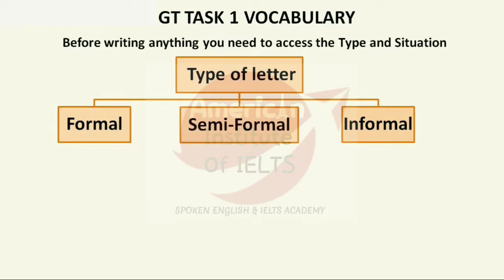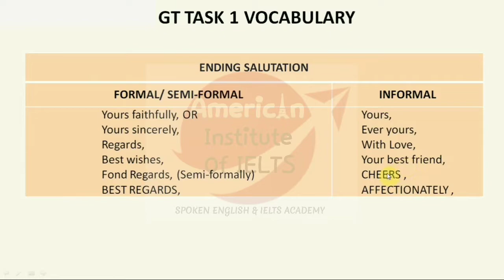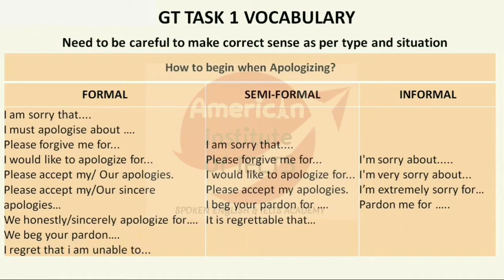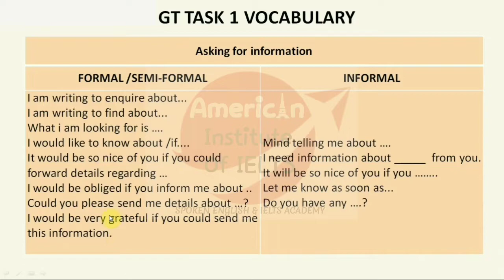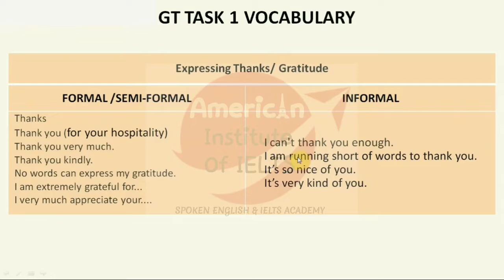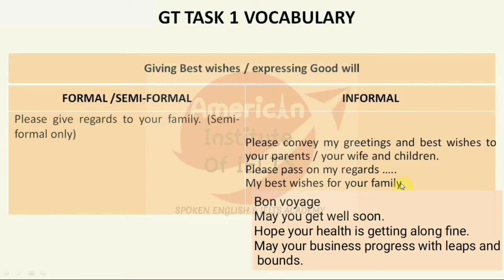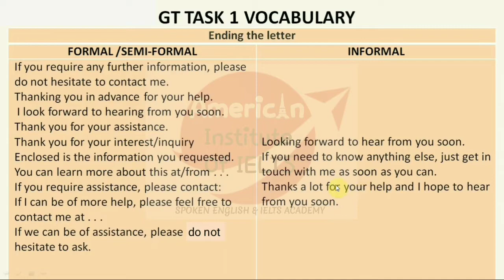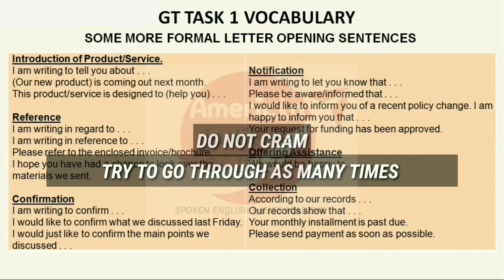GT TASK 1 WRITING | GT TASK 1 VOCABULARY | GT TASK 1 WRITING TIPS | Prepare for IELTS at HOME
This video has GT TASK 1 writing tips, Vocabulary and all necessary ingredients to score band 9.

 ### About the Instructor:  Learn from Parveen Khanna, an expert in English language training with over a decade of experience helping students excel in IELTS preparations. With proven techniques and engaging teaching methods, you will find yourself mastering English spellings effortlessly. Parveen’s enthusiasm and dedication to student success will make your learning experience both enlightening and enjoyable!

### Join Us to Transform Your Spelling Skills:  This video is designed for everyone, from students preparing for IELTS to adults wanting to brush up on their English proficiency. Don't miss the chance to enhance your spelling skills, which can open doors to new opportunities and make communication smoother.
Let's create a learning community! Stay updated with the best learning techniques! - Need extra support? Drop your questions in the comments section for personalized help! Let the spelling journey begin! Empower yourself with perfect spelling today and take one step closer to IELTS success! Remember, consistent practice and dedication are your best allies on this learning adventure!